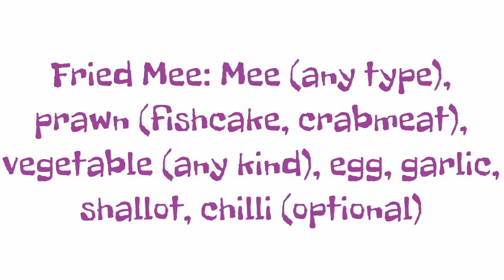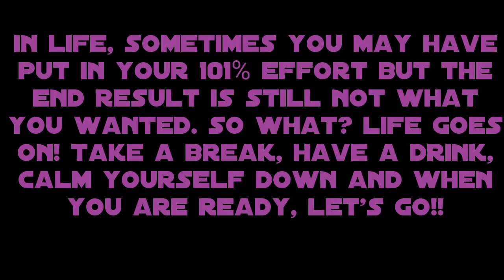The Making of fried noodle - [MISSION FAILED]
When we do things with enthusiasm and passion, we always expect good result. But the fact of life is, there are always hiccups. Don't give up! Keep doing, you will reap what you sow eventually!